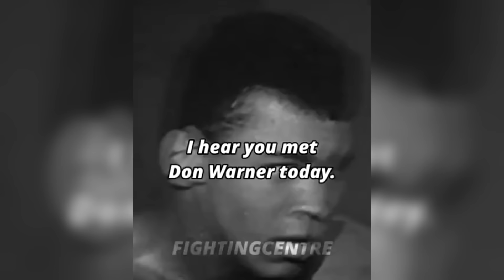Muhammad Ali - All Knockouts of The Greatest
Muhammad Ali is one of the best boxers in the history of boxing. His career was full of various events, among which were both rapid rises and deafening falls. He was not as spectacular a knockout as Tyson, but he put a lot of tough guys on the floor of the ring in his career. Because Ali's boxing career consists practically of only victories, there are a lot of knockout victories among them as well. In this video, we've collected all of Muhammad's knockouts, from the very first to the most recent. So, sit back and watch until the end. At the same time, think about which knockout in Ali's career was the coolest.